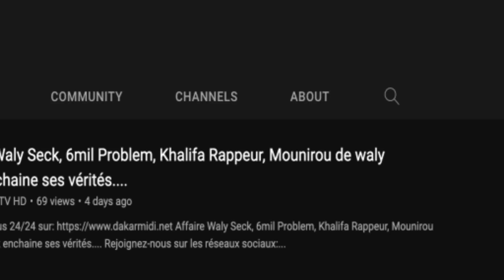Mimi Touré réagit après la manifestation Yewwi askan wi et revient en charge